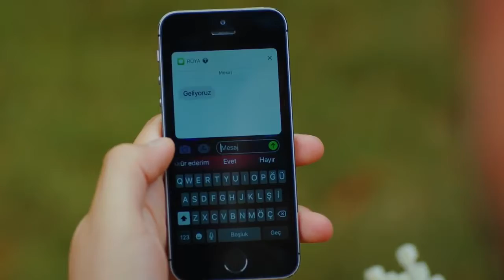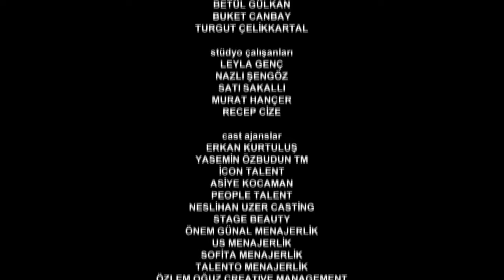Очередь за нами 4 серия Русская озвучка